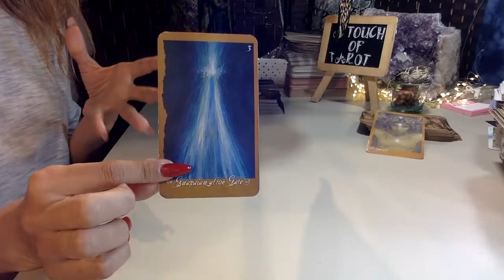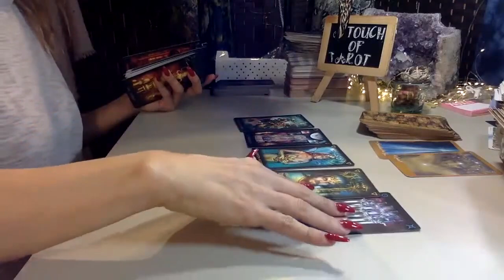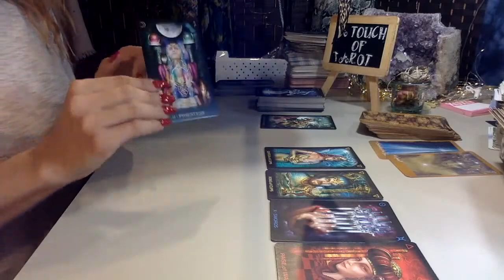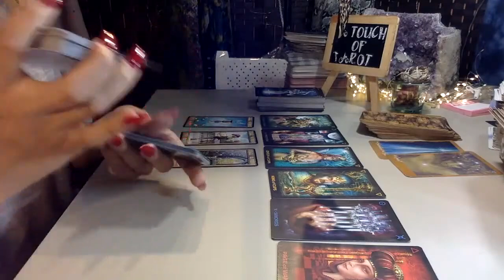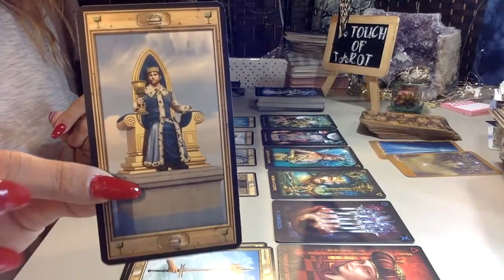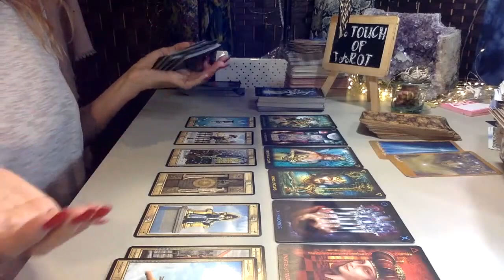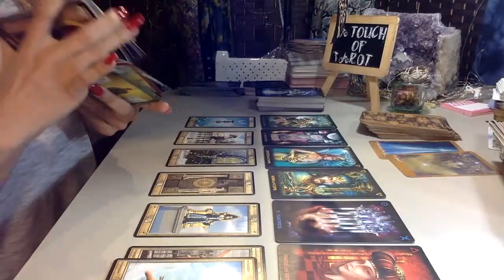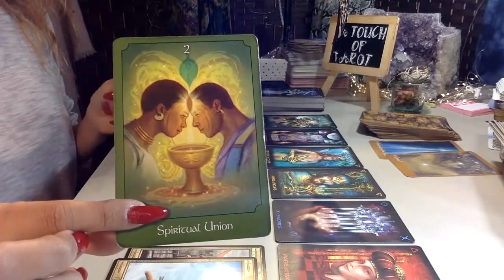GEMINI EMBARKING ON A NEW PHASE NO GOING BACK. SOMEONE CAN BE HIMSELF NOW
MY SCHEDULE IS CONSISTENT :
MONDAY,WEDNESDAY,FRIDAY
+ ZODIACS DAILY

🐏 Aries
🐂 Taurus
👬 Gemini
🦀 Cancer
🦁 Leo
👧 Virgo
⚖ Libra
🦂 Scorpio
🎉 Sagittarius
🐐 Capricorn
💧Aquarius
🐟 Pisces